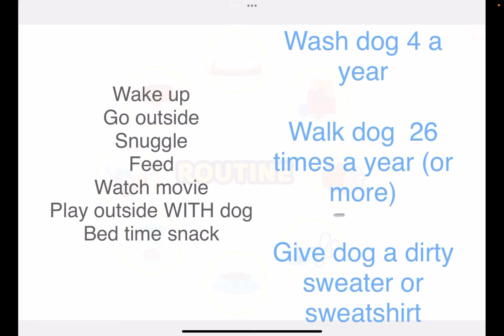A dogs normal rating